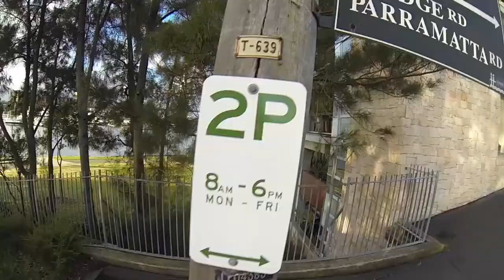Glebe Village Backpackers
Denne video handler om Glebe Hostel